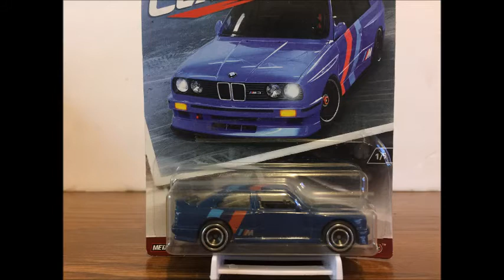HOT WHEELS CARS MADE ON NEED FOR SPEED PAYBACK